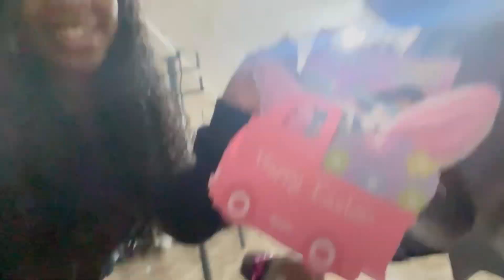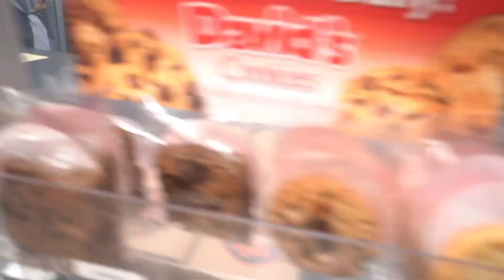WEEKEND IN MY LIFE | Girls Night Out , Shopping, Cooking , Easter Day + More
HOW TO GAIN 1,000 SUBSCRIBERS ON YOUTUBE EBOOK IS OUT NOW 🔥🔥🔥 ONLY $10 RIGHT NOW⬇️⬇️⬇️